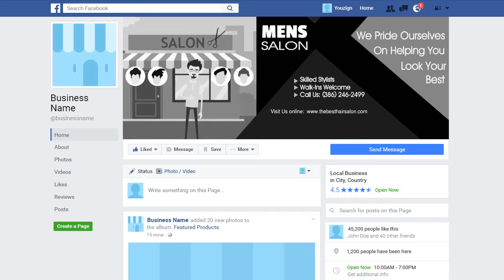BARBER 444 Facebook Cover - ORDER NOW in my eBay Store - ORDER NUMBER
I created this video with the YouTube Video Editor ORDER NOW in my ebay store.

ORDER NUMBER

2.) The TITLE can have a maximum of FOUR words – It can be your name, business name, your niche or a tag line.

3.) The description of your services is the 7 to 10 words on the right-side of the image. You can say something unique about your service and make a statement but keep it to less than 10 words.

4.) You can have up to 5 Bullet Points. We can use the existing bullet points as shown on the demo image or edit the image with your choice of bullet points.